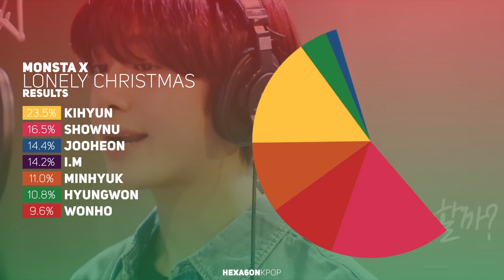MONSTA X - Lonely Christmas Line Distribution (Color Coded)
What is the line distribution like for Monsta X's Lonely Christmas?

Song: Lonely Christmas (그놈의 크리스마스)